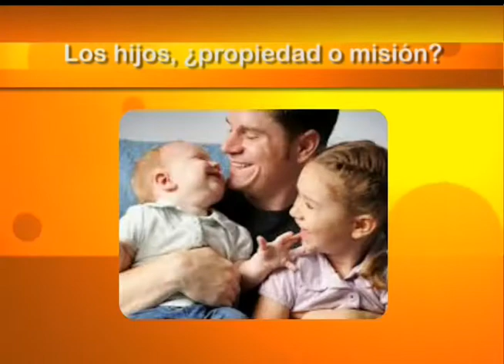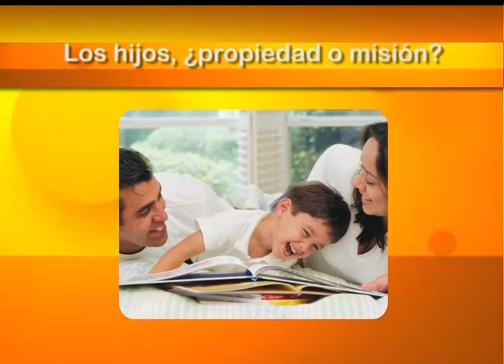LOS HIJOS SON PRESTADOS